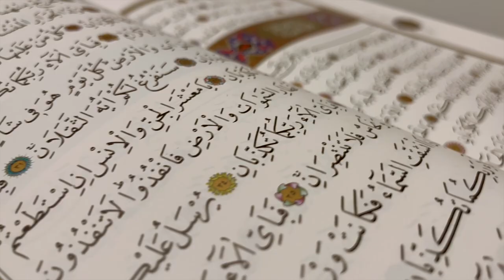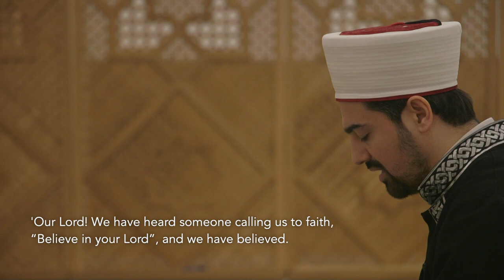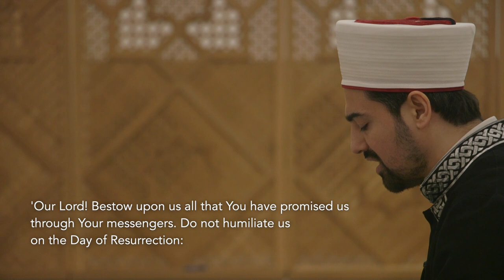Are we people of reason? – Zakarya Gangat & Mustafa Sahin: Cues from the Qur'an – Juz 4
Every day during the month of Ramadan, Imam Zakarya Gangat & Imam Mustafa Sahin present verses from each Juz of the Qur'an that ask us to think about our intentions or directly call us to action – with Cues from the Qur'an.